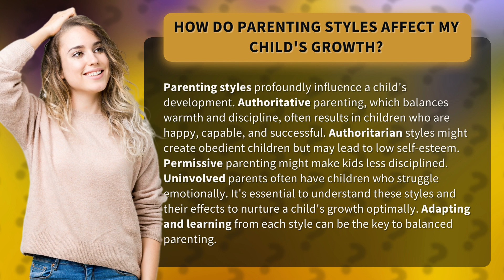How Do Parenting Styles Affect My Child's Growth?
Unlocking the Power of Parenting Styles: How They Shape Your Child's Growth • Unlocking Parenting Styles: Shaping Your Child's Growth • Discover the profound impact of parenting styles on your child's development. Learn how authoritative parenting fosters happiness and success, while authoritarian and permissive styles can have detrimental effects. Find out how understanding and adapting these styles can unlock the key to balanced parenting and nurture your child's optimal growth.